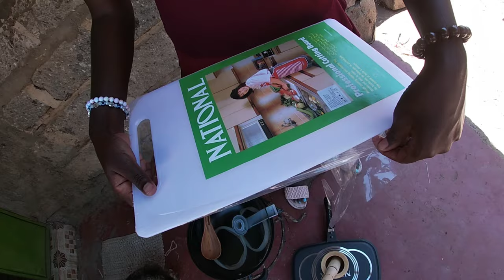SHOPPING FOR MY KITCHEN, WHY IS COST OF LIVING IN KENYA LIKE THIS⁉️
I'm on Instagram as Makena J